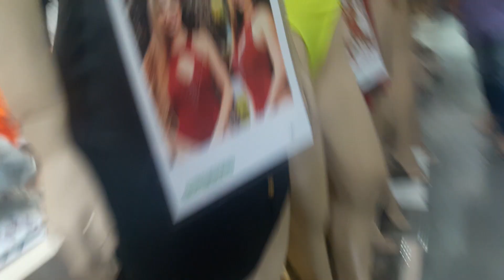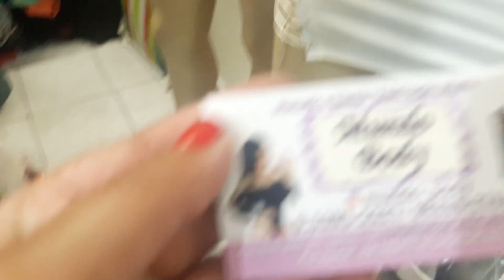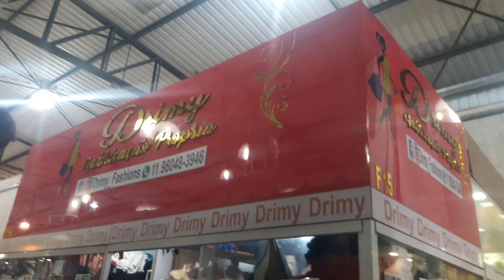TOUR NO SHOPPING DA JUTA VÁRIAS LOJAS